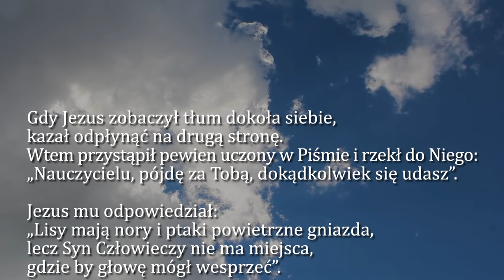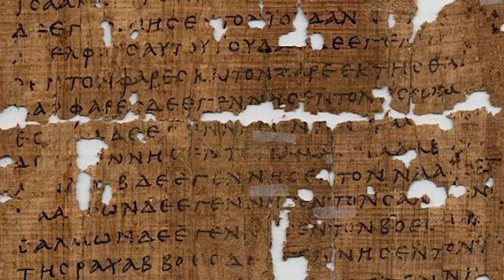Dobra Nowina na dziś | 1 lipca - Poniedziałek, XIII tyg. zwykłego